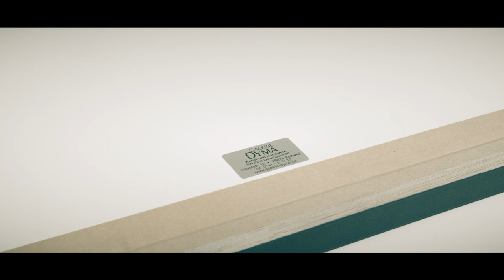Galerie Dyma in Rottweil - Regionale Kunst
Präzises Handwerk und der passende Rahmen in Form, Farbe und Design sind für uns selbstverständlich und mit Liebe und Sorgfalt umgesetzt.

Bilderrahmen aus Alu, Holz und Objektrahmen.

Regionale Kunst von originell bis ausgefallen -  Bilder, die aus dem Rahmen fallen, Wandobjekte und Skulpturen setzen Highlights in jedem Lebensraum.

In unserem Sortiment finden Sie Radierungen, Grafiken, Acrylbilder, Aquarelle, Mischtechniken, Kunstdrucke, Wandobjekte, Skulpturen, Keramik und vieles mehr.